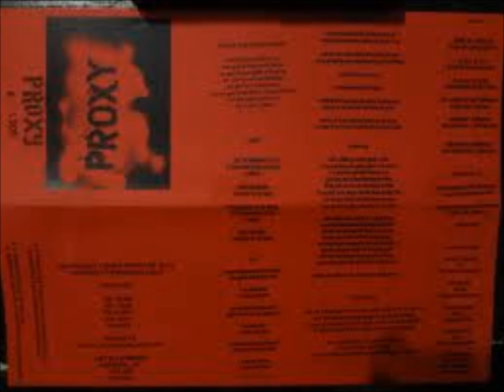Proxy "Outro"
demo 2012